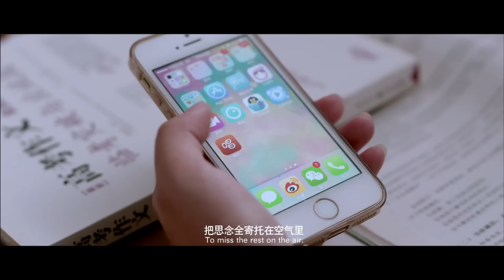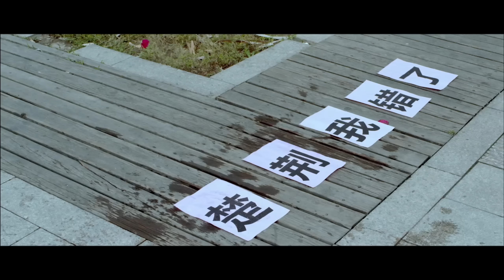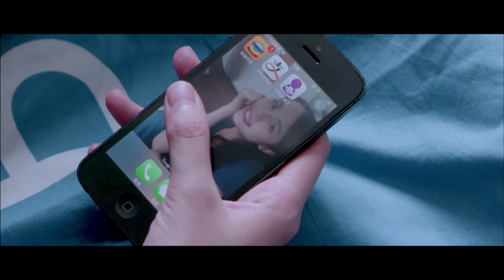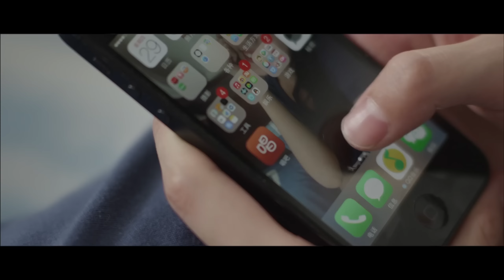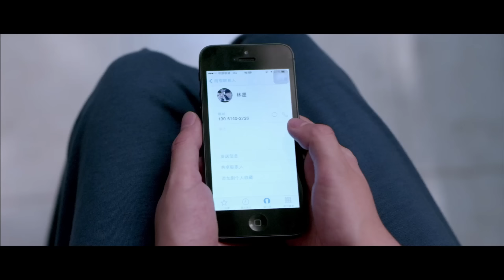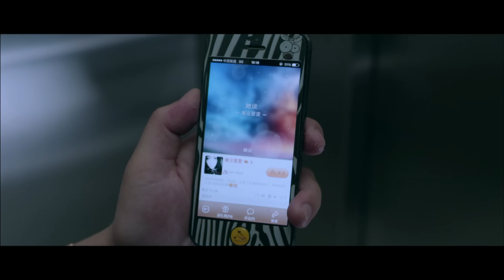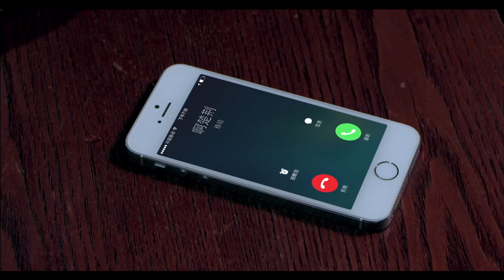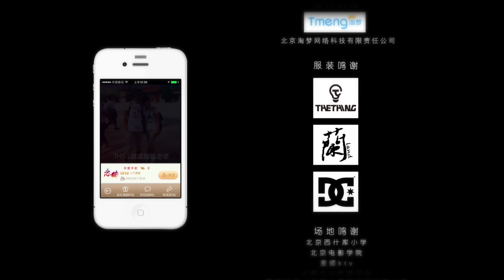【青春爱情电影】《恋曲无爱不欢》(陈希郡主演)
►剧情简介:影讲述了每个人 的爱情都可以归为四个阶段，中学时 代，大学时代，北漂时代，白领时 代。也就是青春期的懵懂，荷尔蒙的 爆发，初涉世的冲撞，现实中的成 熟。最终被一场婚礼终结。从此稳定 生活。